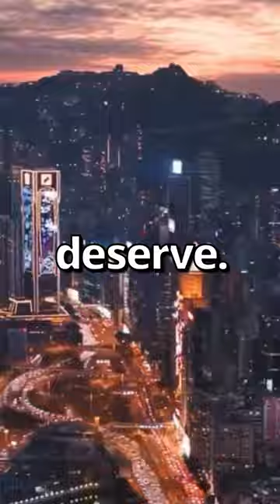Is this the MOST HEROIC CAT Ever 😱 | Wholesome Moments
WHOLESOME Moments

🎥:  kimbingmeiii(IG)